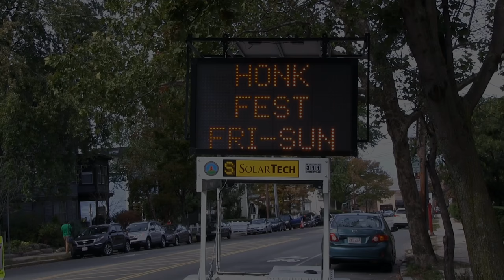HONK! 2016 - La Fanfare Invisible - Oct 8 - Dilboy Hall, Davis Square, Somerville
Filmed 8 October 2016, 16h01, VFW Dilboy Hall, Davis Sq, Somerville, MA. La Fanfare Invisible, from Paris, France at the Eleventh Honk!

Timecode/song
0:00 "Bella Ciao"
4:15 "La Valse Russe"
8:28 "La Semaine Sanglante"
13:03 "La Malarazza" - Banda degli Ottoni a Scoppio
18:03 "Piazza Fontana" - Banda degli Ottoni a Scoppio
21:35 "El Pueblo Unido"
25:08 "Mana mou Hellas"
30:54 "Le Chant des Marais"
34:13 band introduction
35:53 "Esperanza"
42:13 "L'Estaca"
48:52 "A Cimma" - Banda degli Ottoni a Scoppio

Video documentation by Robert K. Chin

View the HONK! 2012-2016 video playlist with mostly full-length sets from previous honk festivals

honk fest 2016 festival